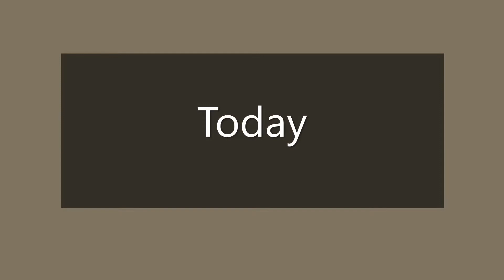Biblical Reliability - 2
Part 2 of a 3-Part series on the reliability of Scripture. God Bless!

Opening: Small Guitar
Closing: Happiness